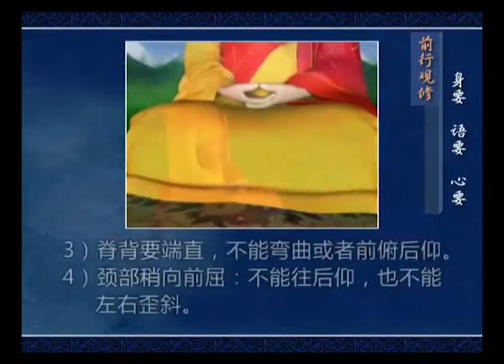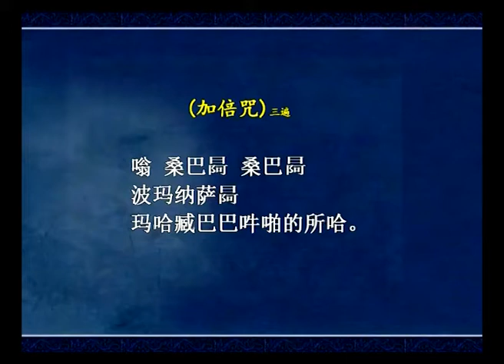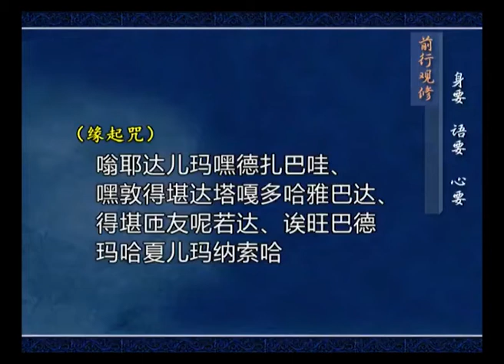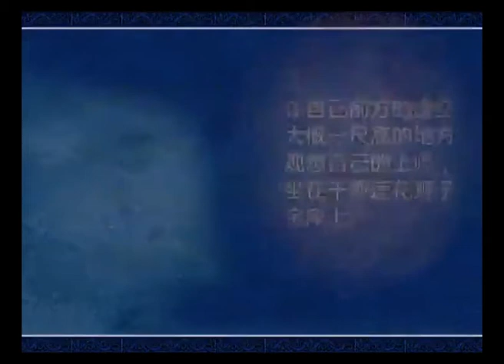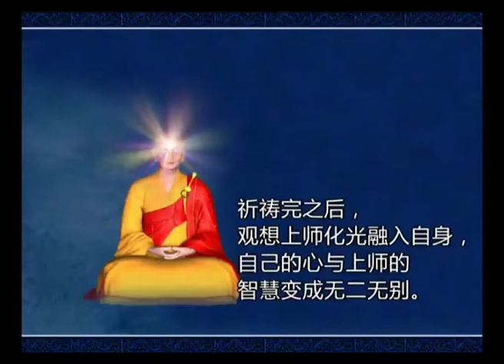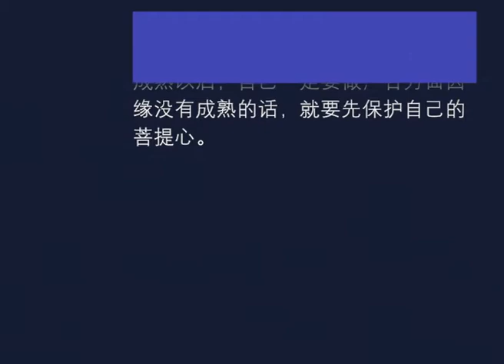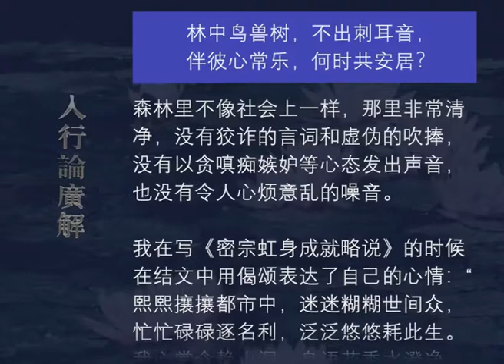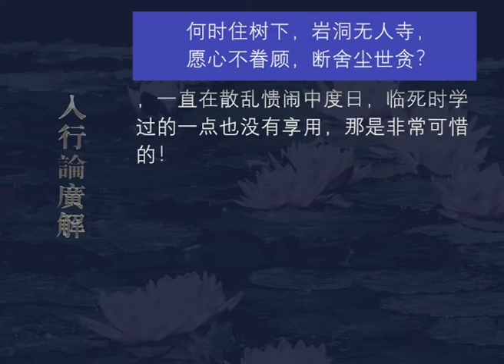入行论广解116 观修